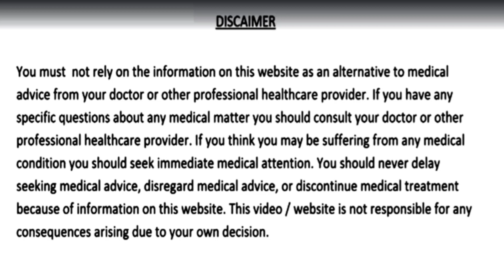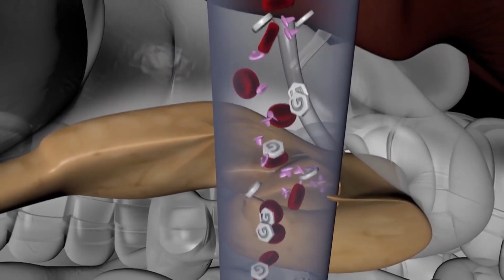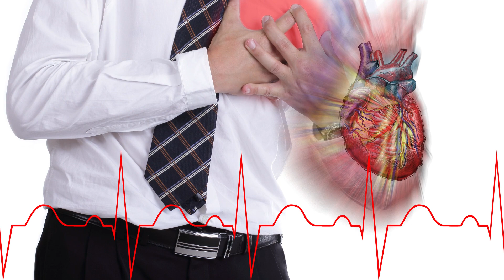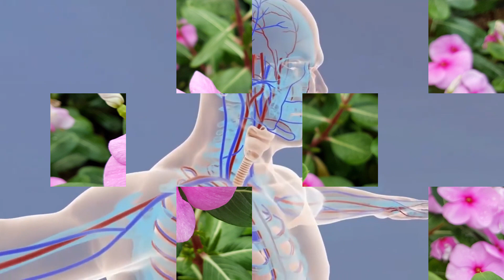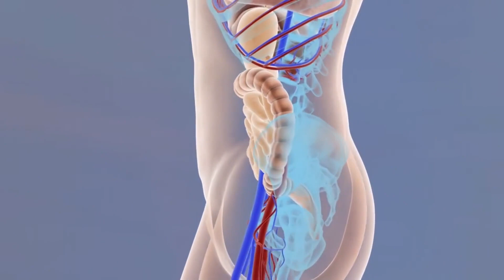इसकी सिर्फ 1 पत्ती 90 साल तक बुढ़ापा नहीं आने देगी,डायबिटीज कोलेस्ट्रॉल हार्ट ब्लॉकेज और सफ़ेद बालों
इसकी सिर्फ 1 पत्ती 90 साल तक बुढ़ापा नहीं आने देगी, सफेद होते बालों को फिर कला बना देती है, जोड़ो का दर्द, कंधे कमर और हाथ के दर्द को ख़तम करके  डायबिटीज, कोलेस्ट्रॉल को सही करके हार्ट ब्लॉकेज को खोल देगी